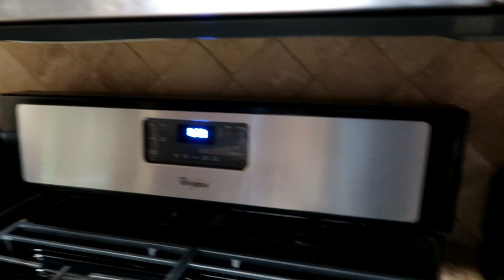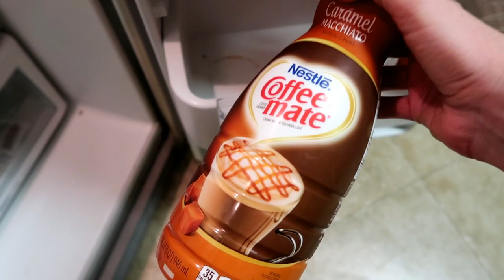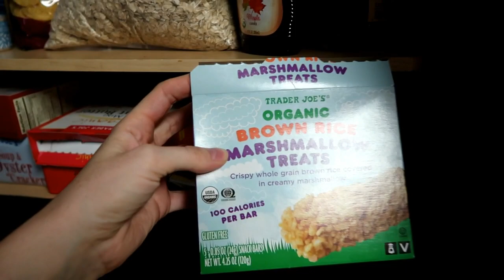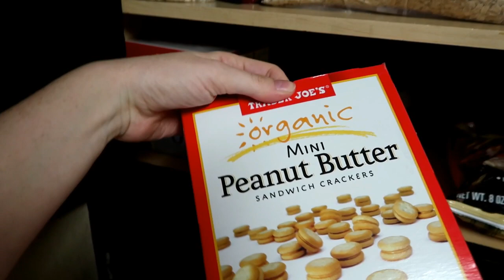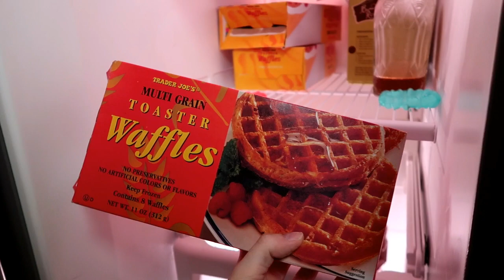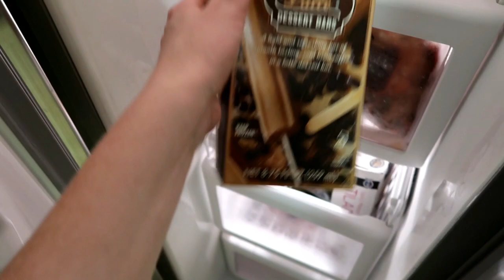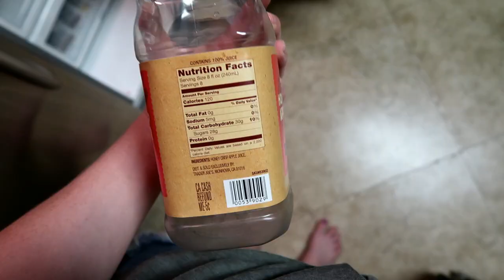BABYS FIRST BIKE / GROCERY HAUL / Daily Vlog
Hello everyone! Thank you so much for stopping by to watch my video.
New Tricycle
Turban **CAITLYN for a discount**
Buck Wild Onesie **SCARLETTSFRIEND for a discount**
New Mattress **DISCOUNT--- SHOP125 for $125 off + 2 free Nectar pillows**
Items you see me use frequently:
Stroller Travel System
Scarlett's High Chair
Air conditioning Noggle